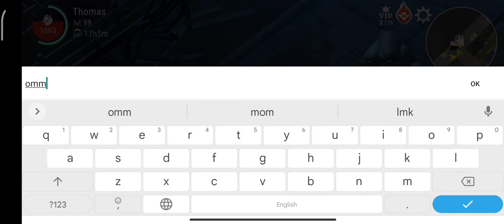Update v.3.4.1 _ InterFluve & Steamboat Pier | Westland Survival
Device:
Xiaeomi 11 Lite 5G NE

Thanks for Visiting Content .